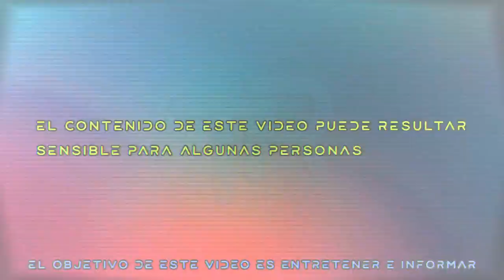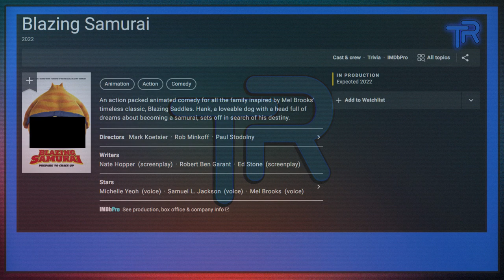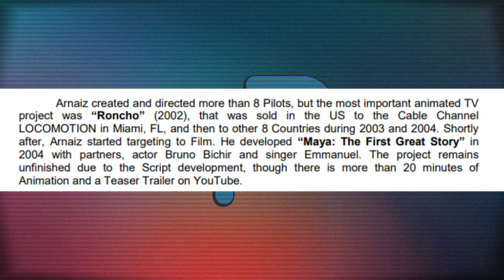PELICULAS PERDIDAS | LOST MEDIA #12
👽 Que onda gente!, trayendo un nuevo episodio de lost media. En esta ocasión hablaré de peliculas (y escenas de) perdidas.

💪 Si tienes alguna idea para video me la puedes dejar en este mail!:

💪 ¡Si te gusta mi contenido puedes subscribirte, realmente ayuda! 💪